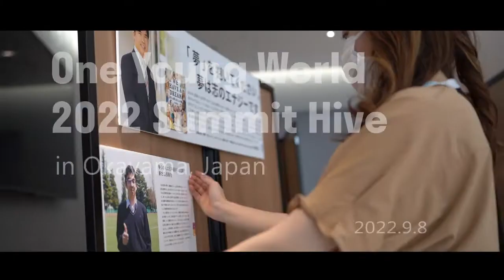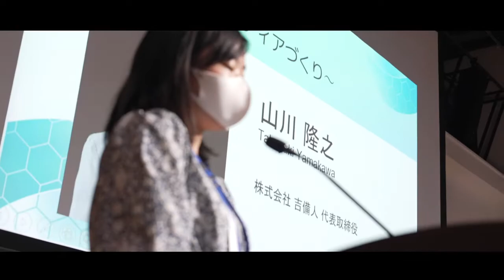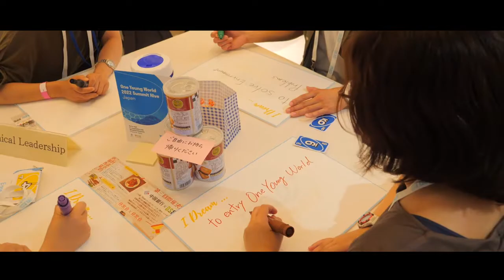OYW Hive in Okayama on the day endroll